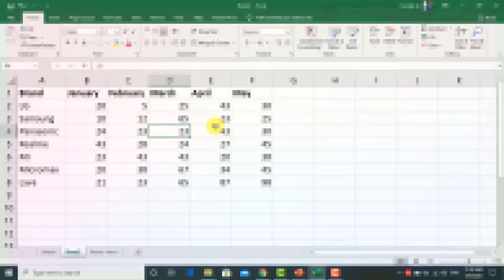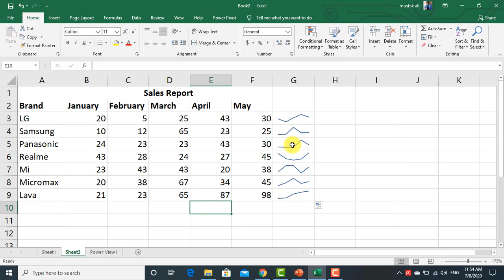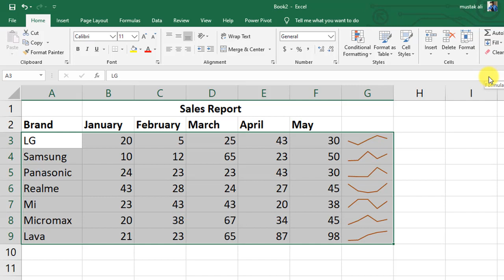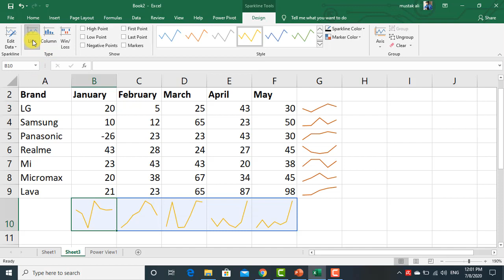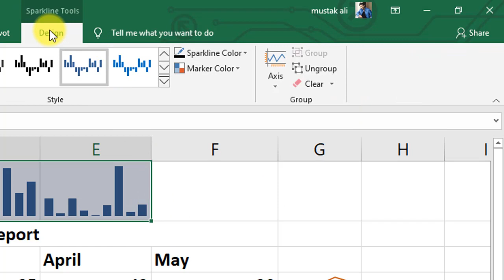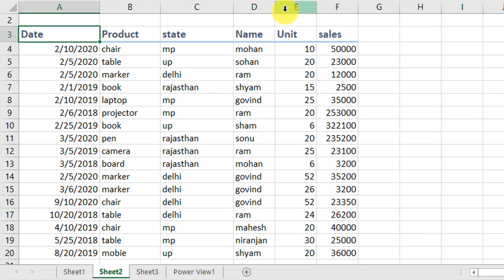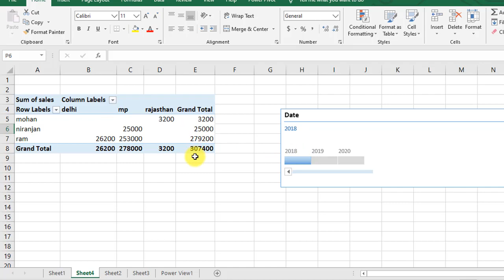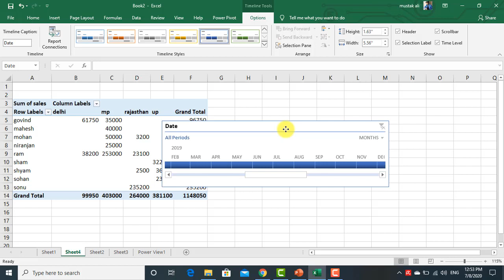Learning MS Excel in Hindi Step By Step (Time line on Pivot Table) Day 10